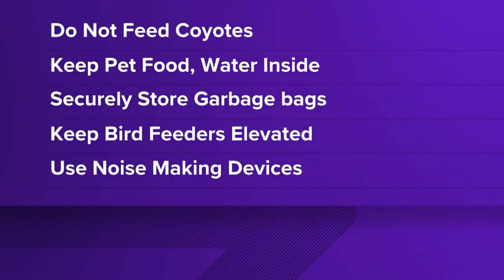Pack of coyotes kills family's french bulldog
Fort Bend County authorities are warning families to be aware of coyotes after a pack of coyotes killed a family's dog. A coyote was also caught on video jumping a 6-foot fence onto the roof of a shed.